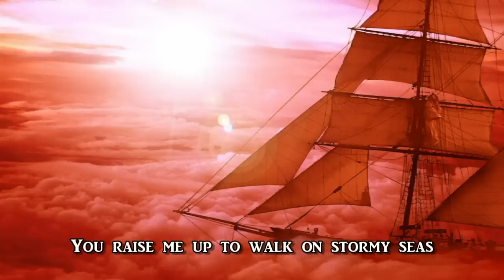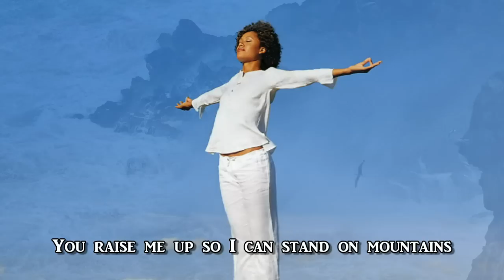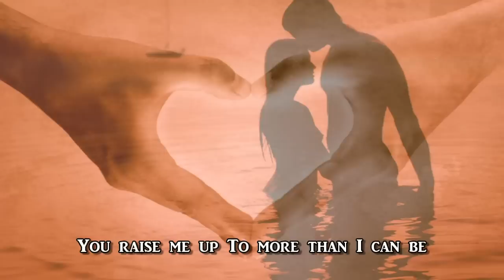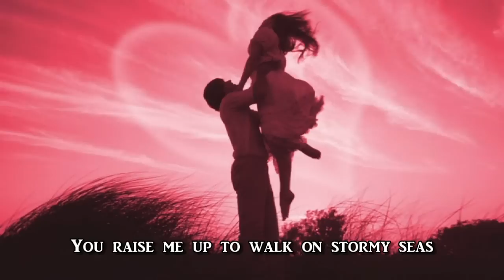임형주 (Lim Hyung Joo) - You Raise Me Up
✿⊱╮Lim Hyung Joo singing 'You Raise Me Up'
His voice is amazing... :)